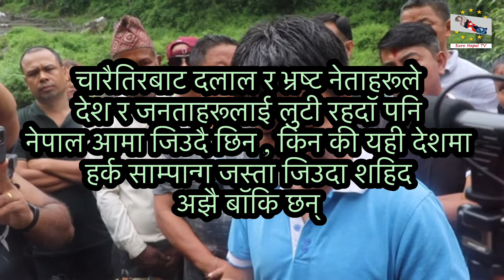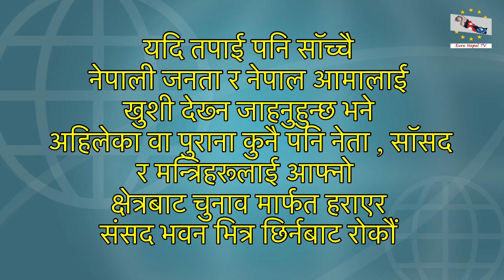डॉको छाडेर किन रोए हर्क साम्पान्ग ? नाटक हो कि मेडियाबाजी ?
Harka Sampang , Nepali Mayor, Dharan Mayor, हर्क साम्पान्ग राई